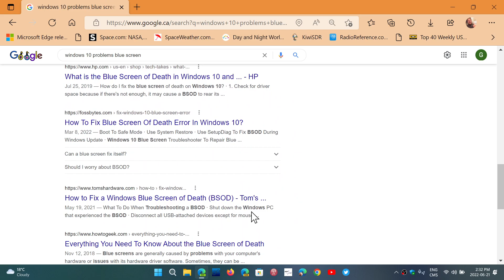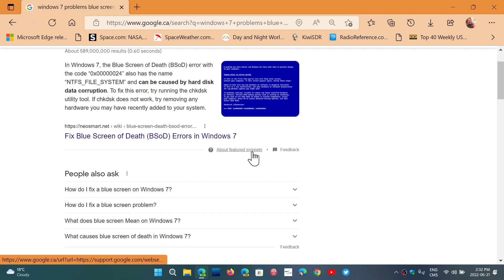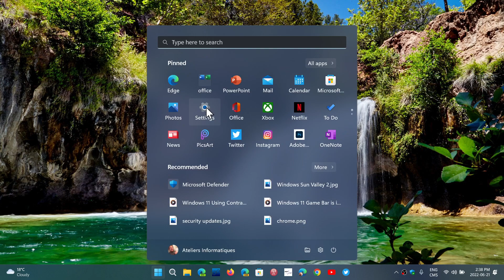Windows 11 VS Windows 10 problems and perception from users in my personal opinion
Personal opinion based on regular feedback and comments here about the Stability of Windows 11 and how I interpret the data and come up with my own fact based result